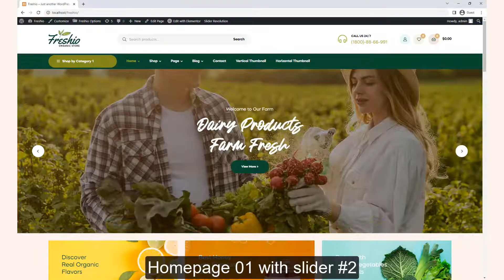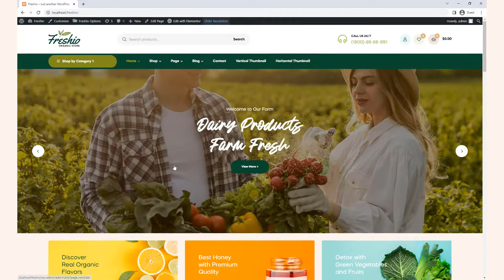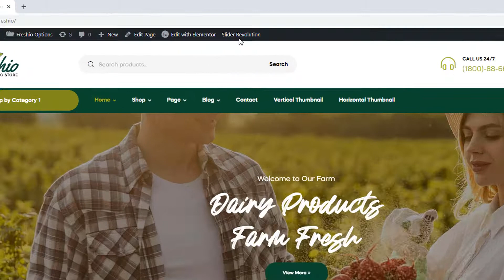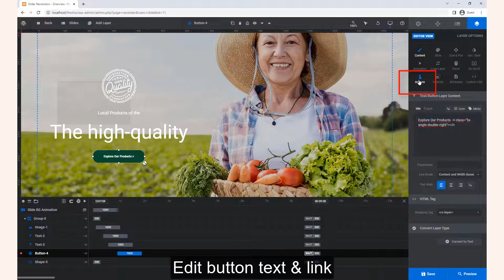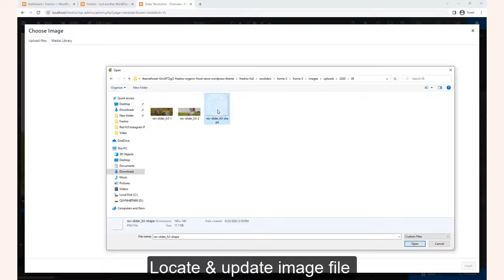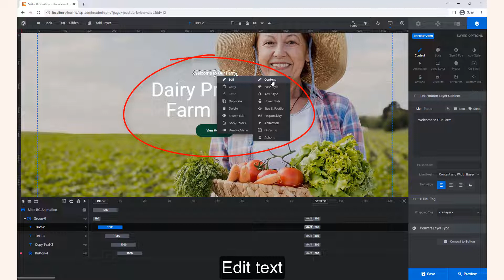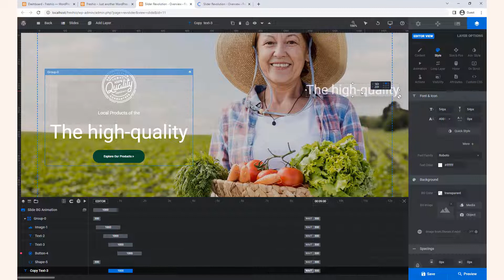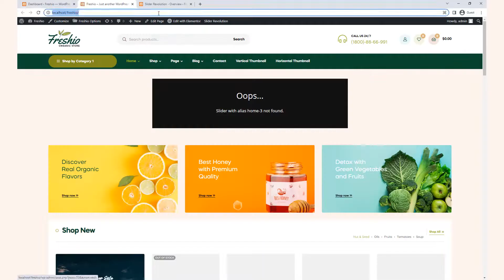Freshio Slider - Edit Slider Revolution in Food WordPress Website - Pavothemes Tutorial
This tutorial will guide the detail way to edit Slider Revolution in Freshio Theme - Food Store WordPress Theme. Here are detail steps:
00:00 Freshio Slider OverView
00:22 Check Slider Image Size
00:52 Edit Slider
01:02 Edit Text on Slider
01:43 Edit Button Link on Slider
01:55 Edit Image on Slider
03:04 Edit Slider #2
04:05 Preview Slider on devices
04:28 Copy/Paste Text on Slider
05:10 Duplicate Slider
05:16 Delete Slider
05:27 Missing Slider
05:29 Manually Import Slider

Freshio Food Store WordPress Theme Overview:

Freshio is a beautiful, modern & responsive Organic Food Store WordPress Theme. It perfectly fits any natural food related websites such as fresh food store, market food, grocery market, organic eCommerce website, organic food shop, organic market, supermarket and online grocery store. Also, it is perfect for eco products stores, fresh bread, bakery stores and even natural cosmetics shops.

Full features of Freshio WordPress Theme for Food Store:
🌳 Built on Elementor Drag & Drop Page Builder for WordPress
🌳 08+ Homepage Demos
🌳 Mobile First Design
🌳 High Loading Score
🌳 Shop & Products Pages
🌳 Many Header & Footer Options
🌳 Blog Pages
🌳 Many Premade Functional Pages
🌳 One Click Demo Import
🌳 Package of WordPress Plugins
🌳 Contact Form 7 Included
🌳 WordPress 5.5 tested and approved
🌳 Premade widgets to build content easier
🌳 Optimized for Speed, Search Engine Optimization, Mobile Optimized, 🌳 Highly Conversion Rate Optimization and Unlimited Customize
🌳 Clean, modern, multi-purpose design can be used for any type of websites
🌳 Elaborated clean code for your convenience
🌳 Cross-browser compatibility: Chrome, FireFox, Safari, Opera, IE10
🌳 Totally Responsive Design
🌳 Different sidebars variations
🌳 Amazing parallax effects both on rows and content
🌳 Fast and perfect performance while viewing
More features...

Best Selling WordPress Themes - pavothemes